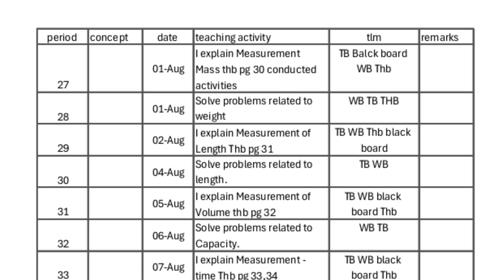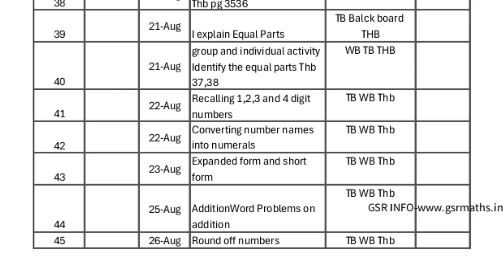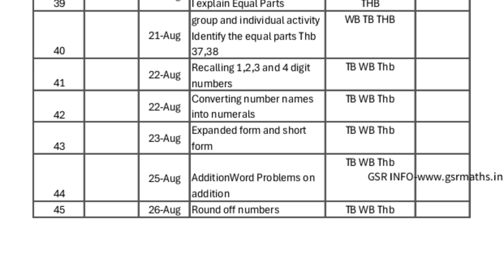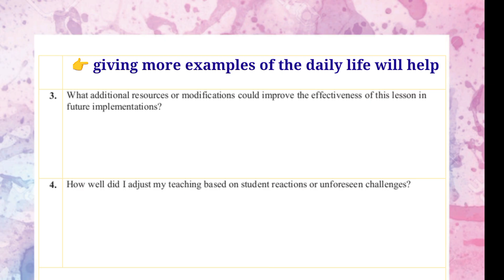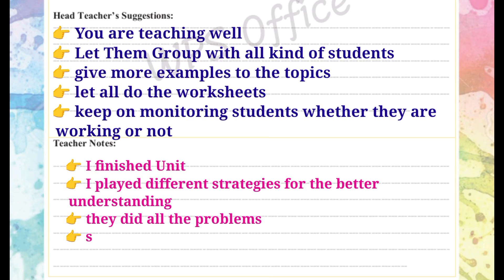4th Class Maths Teachers Handbook Month of August| 4th Class Maths Reflection August | Largenumbers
Teachers Handbook Month of August| 4th Class Maths Handbook | Large numbers @tanzeelatv